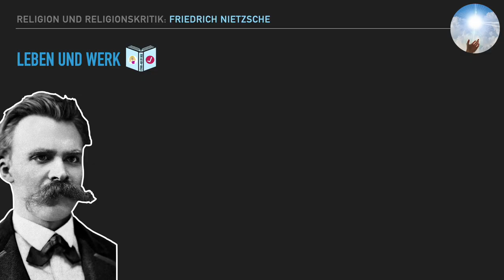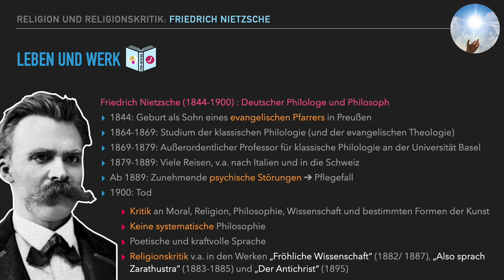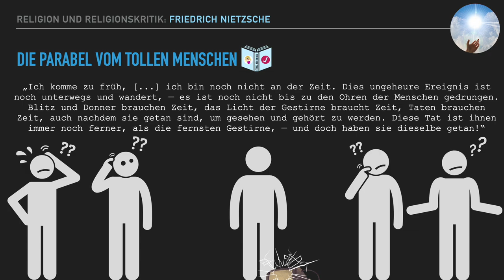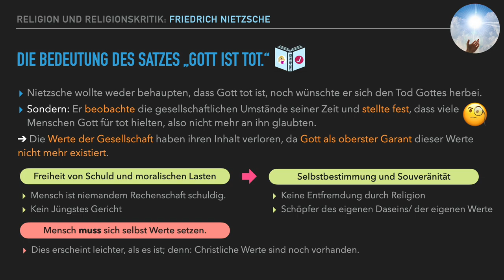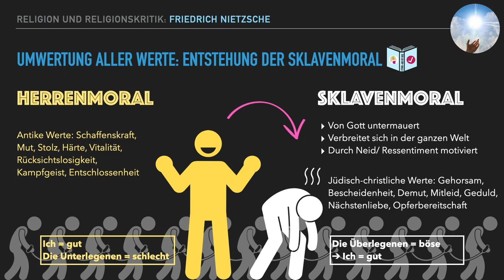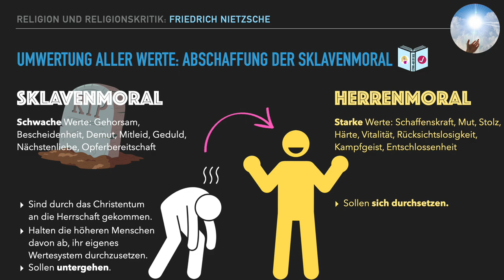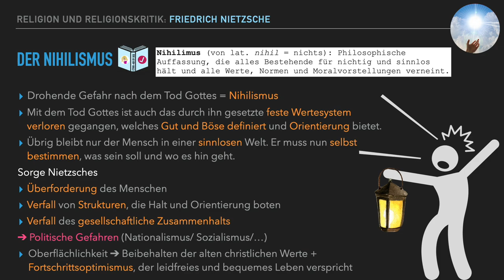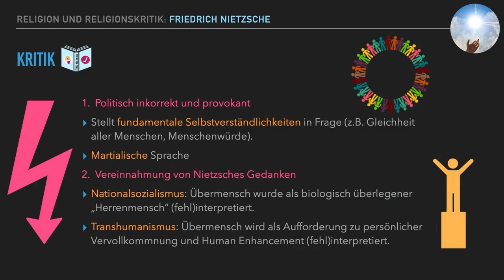Friedrich Nietzsche | Religionskritik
Sicher kennst du den berühmten Satz „Gott ist tot.“ von Friedrich Nietzsche.
Aber welche Bedeutung hat dieser Satz eigentlich bei Nietzsche und welche Konsequenzen ergeben sich aus dem Tod Gottes für Mensch und Gesellschaft?

Mit dem Quizlet-Lernset „Friedrich Nietzsche (Neuzeitliche Religionskritik)“ kannst du dein Wissen im Anschluss überprüfen

0:00 Leben und Werk
3:19 Die Parabel vom tollen Menschen
6:40 Interpretation der Parabel
7:37 Die Bedeutung des Satzes „Gott ist tot“
10:09 Umwertung aller Werte: Entstehung der Sklavenmoral
13:05 Christentum ➔ Sklavenmoral
15:15 Umwertung aller Werte: Abschaffung der Sklavenmoral
16:59 Der Nihilismus
19:59 Überwindung des Nihilismus
21:28 Kritik
22:37 Eigene Meinung

QUELLEN 📚

Englert, Klaus. 2021. „Gott ist tot!“ – und Nietzsche unsterblich.

⭐️Nietzsche, Friedrich Wilhelm. 2021. Die fröhliche Wissenschaft. Nikol Verlagsgesellschaft mbH & Co. Hamburg

⭐️Nietzsche, Friedrich Wilhelm. 2022. Also sprach Zarathustra (Vollständige Neuausgabe). Liwi Verlag. Göttingen

⭐️Nietzsche, Friedrich Wilhelm. 2022. Der Antichrist (Vollständige Neuausgabe). Liwi Verlag. Göttingen.

Philosophie Magazin. 2017. Sonderausgabe Nr.8. Also sprach Nietzsche.

Rollen, Olivia. 2020. „Gott ist tot!“ Bloss, welcher Gott denn eigentlich?

Thaeder, Anne C. Gott ist tot! Gott bleibt tot‘. Nietzsches Kritik des Christentums und die Bedeutung der Religiosität in seiner Philosophie

⭐️Ziegler, Walther. 2017. Nietzsche in 60 Minuten. Books on Demand. Norderstedt.

Die mit einem ⭐️ markierten Bücher/ Artikel sind zu diesem Thema besonders empfehlenswert.